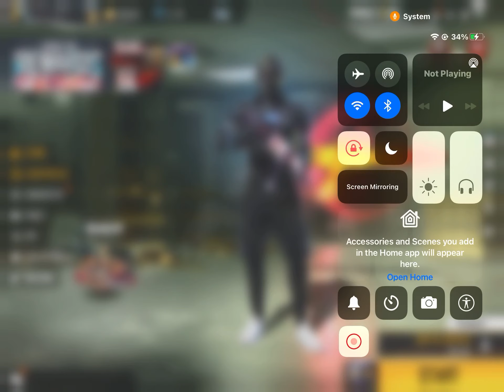Noob prank in cs rank with AKO SADU